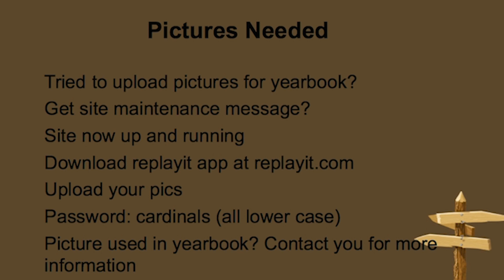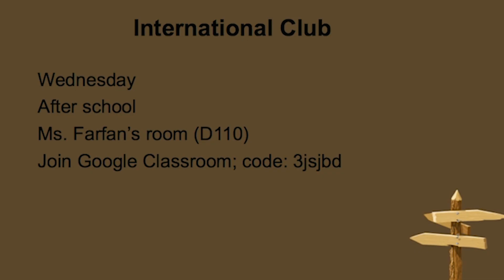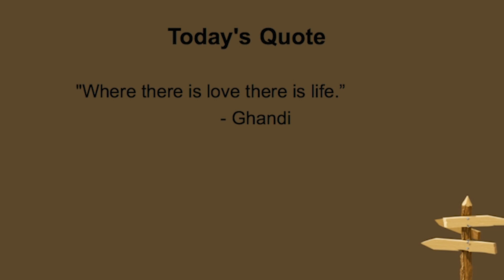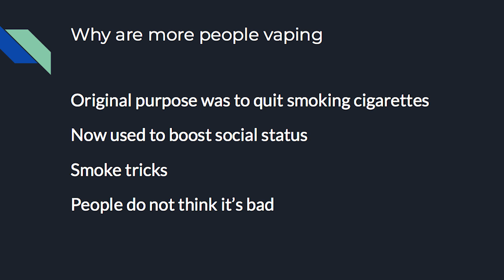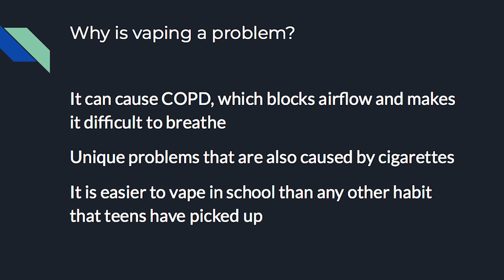AM News 10 29 18